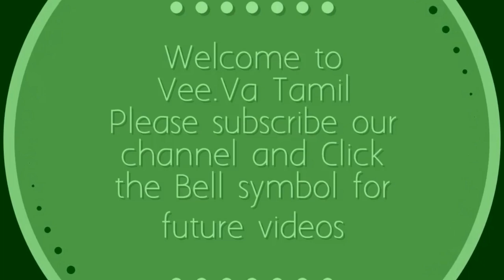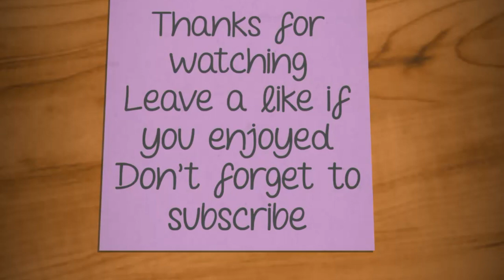Colourful Peacock karthigai Deepam Kolam|Rangoli Designs With Dots|margazhi kolam|Sankranthi Muggulu